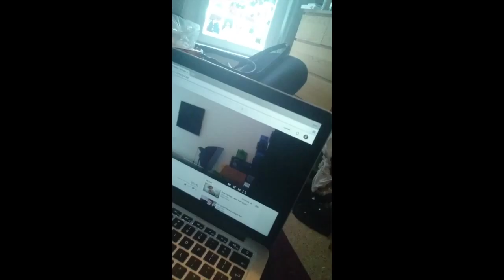Already mucked up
this video is just an update saying i cant do a decent video till Tuesday at the earliest cause of not having my camera